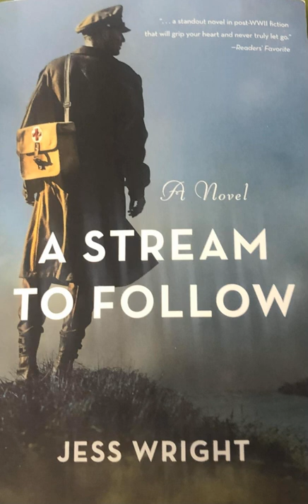PTSD in WWII with Author Jess Wright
Psychiatrist and Author Jess Wright appeared on the podcast a few months ago to discuss his work in computer-assisted Cognitive Behavioral Therapy. He returns to the show to discuss his new book, "A Stream to Follow," a historical-fiction novel focused on PTSD in the time of WWII. The protagonist of the story is a small town doctor who served as a WWII battlefield medic. Jess discusses his own experience as a Military Psychiatrist, his Father and Uncle's service in WWII, and much more.

 "A Stream to Follow" is the FIRST book to be featured in the Broken Brain Book club. About a month from now (the release of this episode) we will hold a virtual book club meeting for any listener who is interested in joining. Jess has agreed to join us in that meeting to answer questions and discuss his work.

 You can find "A Stream To Follow" on  Amazon, at your local indie book store, or anywhere you get books. The best place of course is booksandcranniesva.com, where you can order from former guest DeShanta Hairston through her store Books and Crannies.